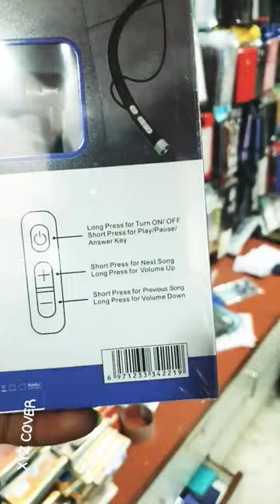AVAILABLE BIG QUANTITY RMC BT NECKBAND